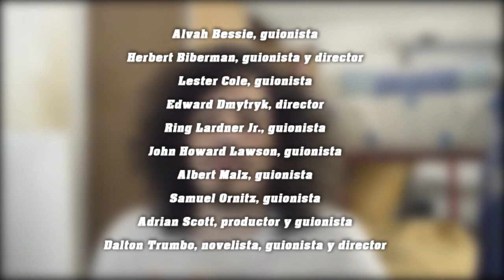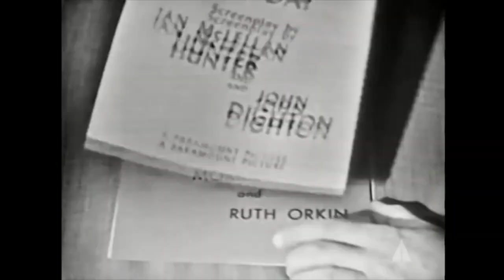El GUIONISTA que ganó un Oscar luego de M0RIR | La HISTORIA REAL de Trumbo - Dalton Trumbo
✅🎞️Dalton Trumbo fue el guionista mejor pagado de la época, pero fue censurado y escribía bajo nombres ficticios. Hoy te traigo la historia del hombre que engañó a Hollywood, y la historia real de "Trumbo".

-RESUMEN (el video tiene spoilers): Dalton Trumbo fue víctima de la lista negra de Hollywood, siendo censurado por el Comité de Actividades Antiamericanas y tuvo que exiliarse a México, lugar donde nunca dejó de trabajar. Hoy veremos su historia al detalle. La historia real de Trumbo.